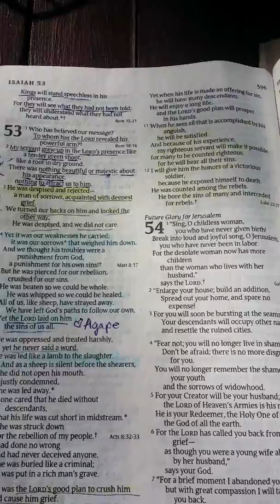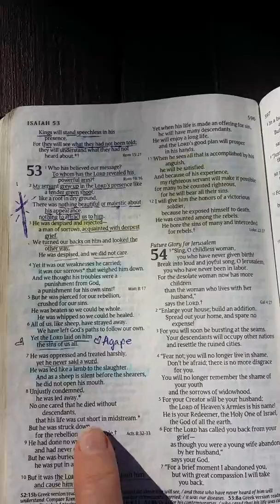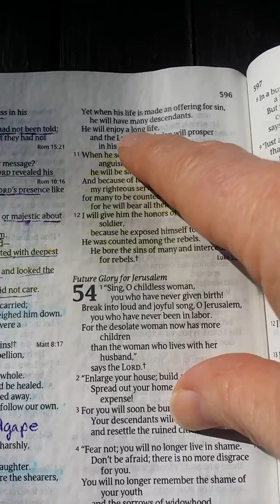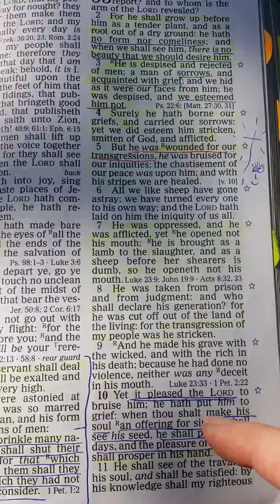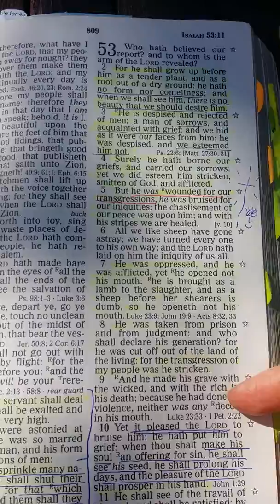Jesus had no descendants? His descendants come after His Resurrection!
Isaiah 53 verses 8 through 10
Descendants!

If He was cut off of the land of the living with "No" descendants in verse 8, He would have no heirs?

Oh but He does have children or heirs! In verse 10 He will have "many descendants."

We who come after Jesus (Yahushua/Yeshua) "Born Again" are His descendants. Having the knowledge of Who God is!

In Relationship with Him. Having His Presence again! His Presence in us is the ultimate! He is life and the life-giver, so we who know Him are His descendants.

Abba Father, we love you! We know you and we delight in you, for you are LOVE!
Amen